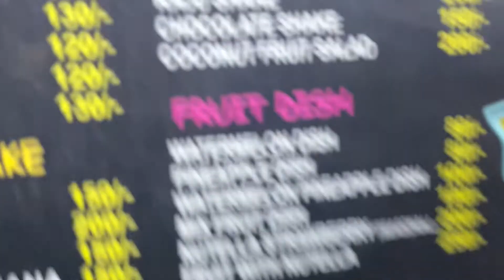nehrunagar market part 2 |Street food